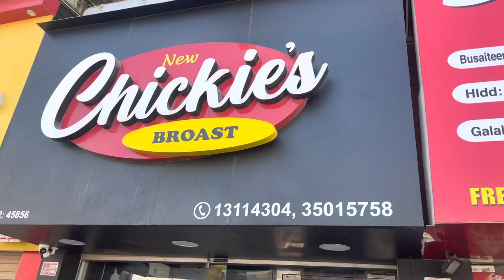Tree of life Bahrain watch until end Shoaib ny Idr b apny kam ni choray😅😅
The Tree of Life (Shajarat-al-Hayat) in Bahrain is a 9.75 meters (32 feet) high Prosopis cineraria tree that is over 400 years old. It is on a hill in a barren area of the Arabian Desert, 2 kilometers (1.2 miles) from Jebel Dukhan, the highest point in Bahrain, and 40 kilometers from Manama.[1]